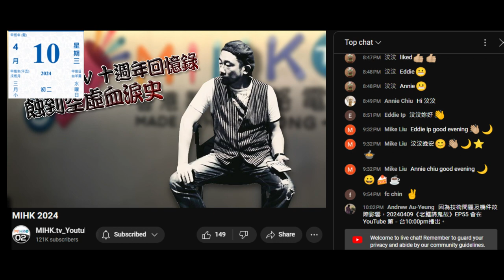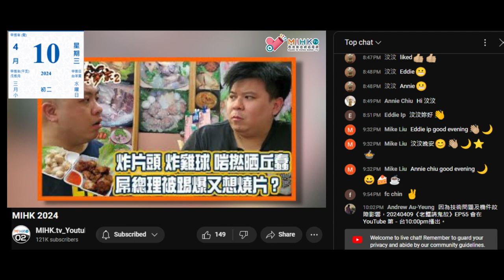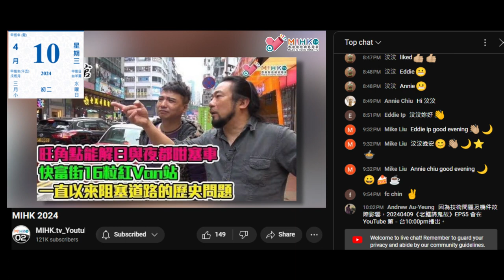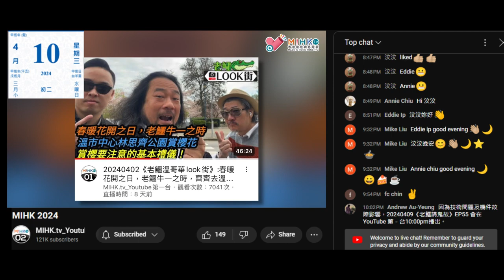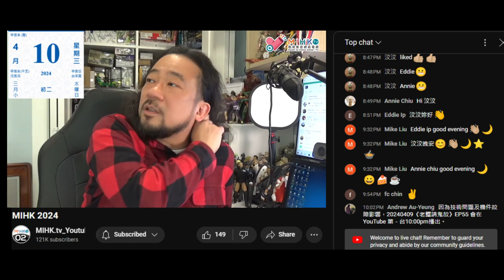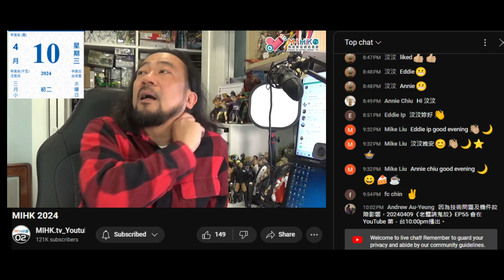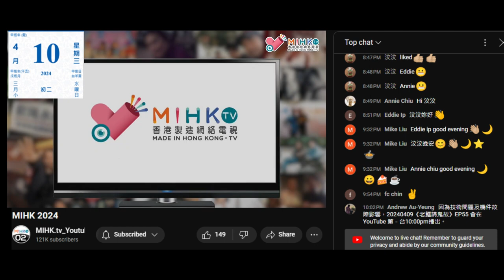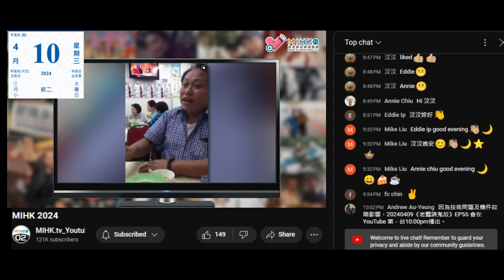20240410 閪人歐陽永權 - 蝕到空虛十年血淚史 26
蝕到空虛血淚史EP26
老鱷特殊天賦，從素人中發掘他們特殊才能！從一眾網民中找出閪吱的美食家！培育的士佬成為業界發聲的網台主持！鬱鬱不得志，被老闆當雜工的何方！What if何方加入了 MIHK？

20240810 閪人歐陽永權係血淚史又嚴重病發妄想自己係伯樂令網友好奇邊個係何方。吹到自己唔係為錢，屌蕭若元當何方係家丁，由佢發掘人潛能。何方係老蕭帶入網台界，閪人咪又當人家丁，對人好就唔會咁快走去潘紹聰度啦，做得仲耐過閪台